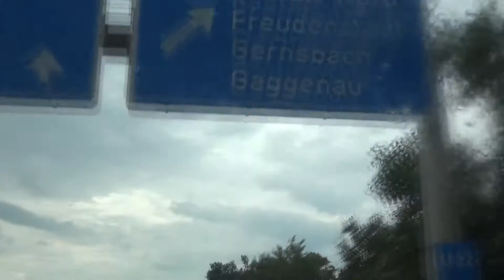VLOG #3 180 kg Bankdrücken!!, Pushpress Max, zu Gast beim Strongman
Hey Leute heute waren wir zum Training bei Dennis Kohlruss. Er ist Strongman und hat Lisa unteranderem gezeigt wie man eine korrekte Pushpress ausführt.
Bei Konstantin sind die 180 kg auf der Bank gefallen (mit Slingshot).
Wenn es euch gefallen hat, gerne Liken und uns Abbonieren.
Lisa und Konstantin